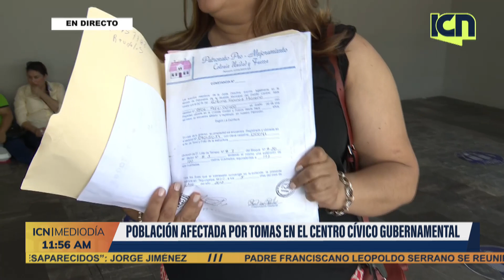Ciudadanos que vienen hacer sus trámites desde el extranjero se ven afectados por las huelgas STENEE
Gracias por informarte con ICN al mediodía🌤️no te olvides sintonizarnos a las 11:30 am a 1:00 pm de lunes a viernes
🔹TIGO: Canal 33
🔹CLARO: Canal 45
🔹CABLE COLOR: Canal 95
🔹MAYAVISIÓN : Canal 2-99